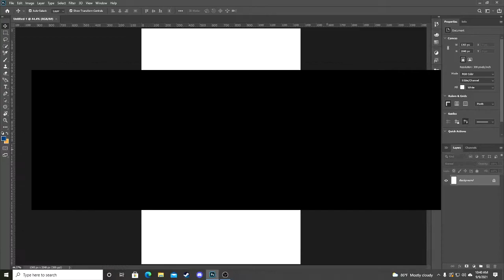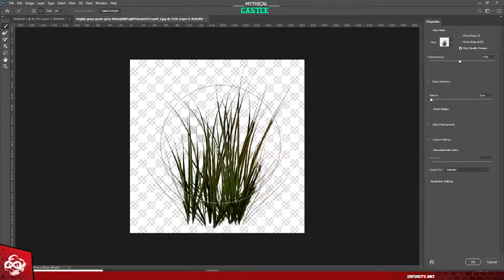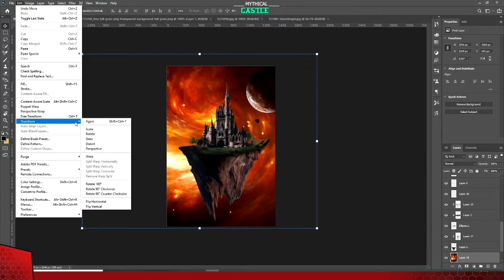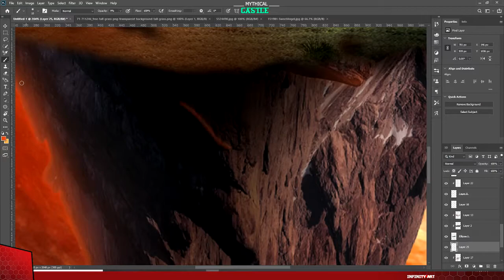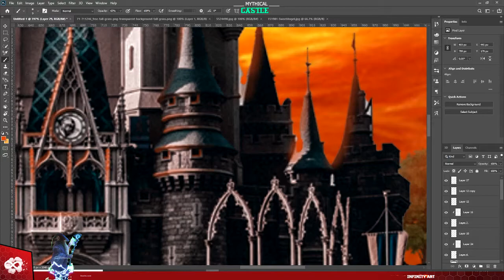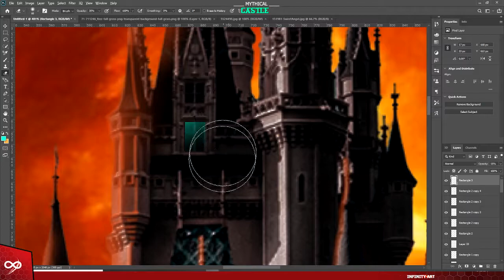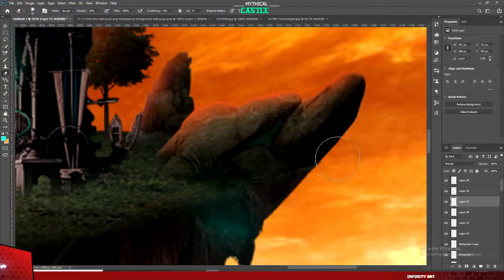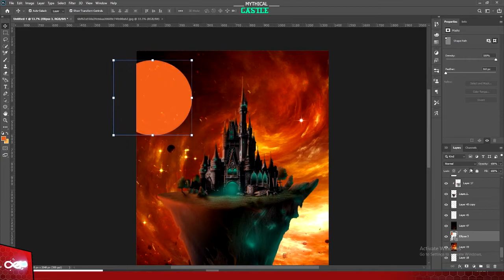Photoshop Manipulation | Speed Art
(ACID JOKER)

I N F I N I T Y   A R T  p r e s e n t s.